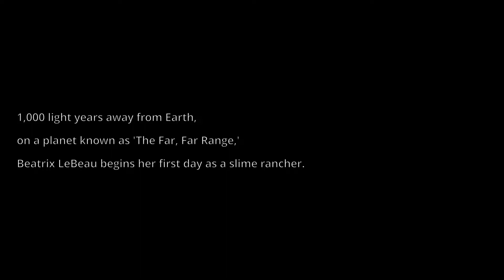Slime Rancher - Lets Play Slime Rancher EP1 cute but squishy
first episode of slime rancher even though theres a break in there i played for houres and a couple more after im hooked